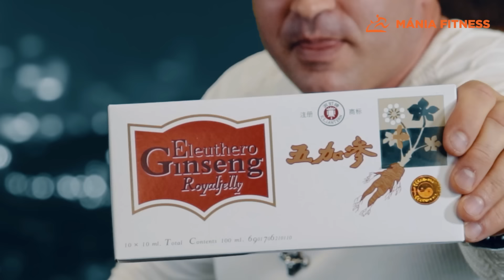Füzessy Tibor - Kendőzetlen valóság a modern kori testépítésről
Rendkívüli emberrel rendhagyó interjú! ⭐🎤🎥

Füzessy Tibort már mindenki jól ismeri őszinte szókimondósága révén. Egy igen izgalmas és érdekes interjúval készülünk számotokra. 💣🥇🏆